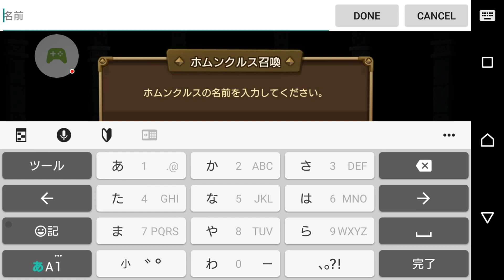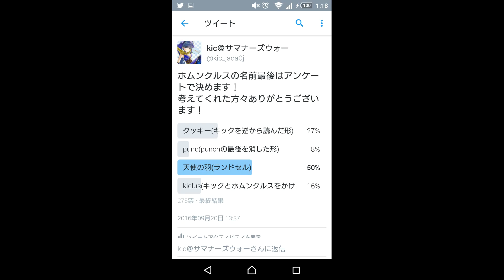【サマナーズウォー】ホムンクルス召喚！！ スキルを簡単に見ていきます！！ Summoners War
名前考えてくれた皆さまありがとうございます！
アンケート投票してくださった皆さん許しません！ｗ
珍しくネタ動画ですｗ